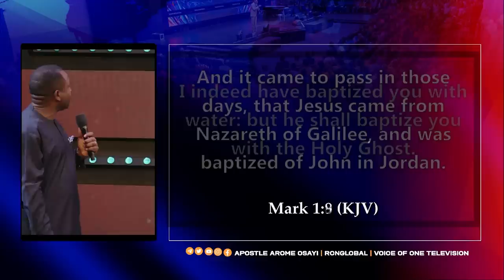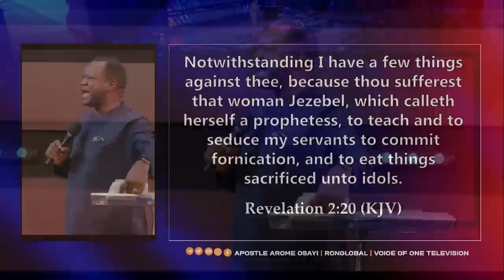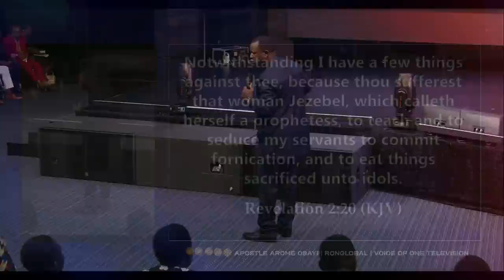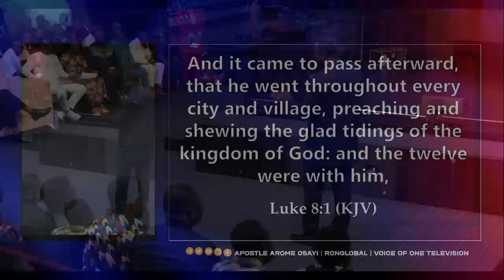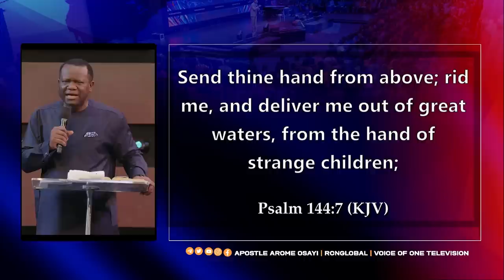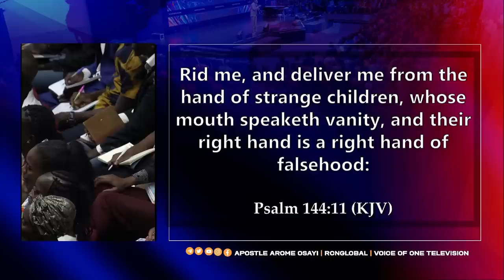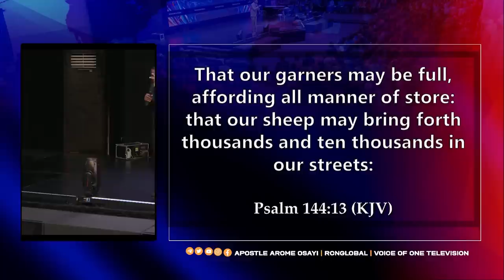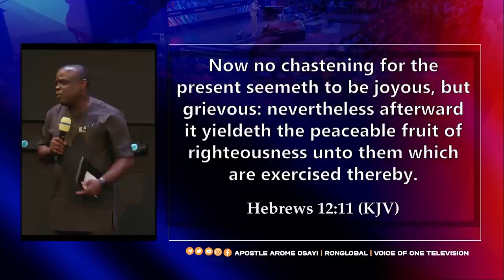Enemies of Revival (The spirit of Absalom) - Dr. David Ogbueli